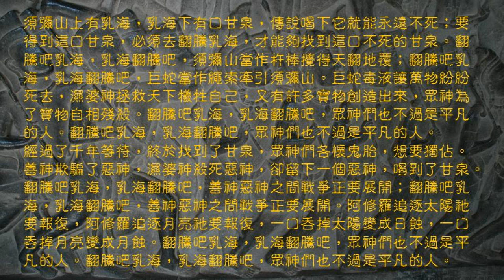乳海翻騰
乳海翻騰，詞曲：林霧，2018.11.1，收錄於「吳哥窟2011」
須彌山上有乳海，乳海下有口甘泉，傳說喝下它就能永遠不死；要得到這口甘泉，必須去翻騰乳海，才能夠找到這口不死的甘泉。翻騰吧乳海，乳海翻騰吧，須彌山當作杵棒攪得天翻地覆；翻騰吧乳海，乳海翻騰吧，巨蛇當作繩索牽引須彌山。巨蛇毒液讓萬物紛紛死去，濕婆神拯救天下犧牲自己，又有許多寶物創造出來，眾神為了寶物自相殘殺。翻騰吧乳海，乳海翻騰吧，眾神們也不過是平凡的人。翻騰吧乳海，乳海翻騰吧，眾神們也不過是平凡的人。
經過了千年等待，終於找到了甘泉，眾神們各懷鬼胎，想要獨佔。善神欺騙了惡神，濕婆神殺死惡神，卻留下一個惡神，喝到了甘泉。翻騰吧乳海，乳海翻騰吧，善神惡神之間戰爭正要展開；翻騰吧乳海，乳海翻騰吧，善神惡神之間戰爭正要展開。阿修羅追逐太陽祂要報復，阿修羅追逐月亮祂要報復，一口吞掉太陽變成日蝕，一口吞掉月亮變成月蝕。翻騰吧乳海，乳海翻騰吧，眾神們也不過是平凡的人。翻騰吧乳海，乳海翻騰吧，眾神們也不過是平凡的人。